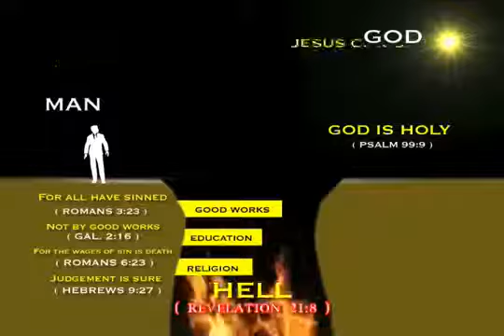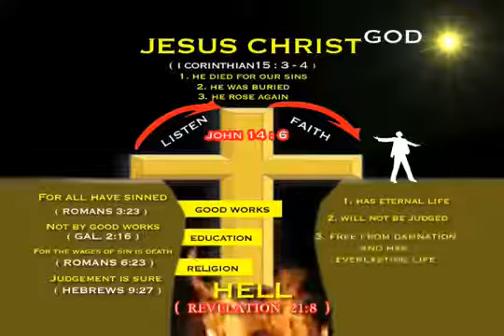THE BRIDGE//Parmeswar se dunia log keise dur hoye